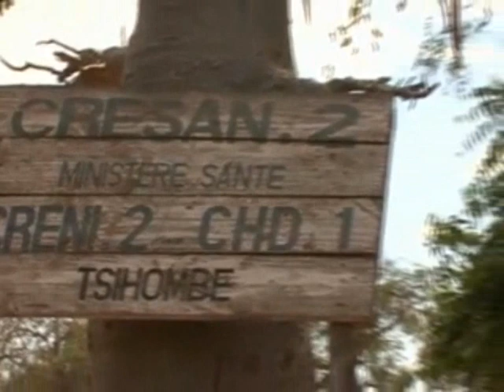SYKLgi - Climate Change in Madagascar P1/2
Part 1:
Anjali Nayar visited a pioneering project in Madagascar that's aiming to protect one of the country's few remaining forests. It's hoped that projects like this will help curb global warming. But first, these projects must overcome the poverty and political upheaval common to most developing countries

Part2:
A quiet crisis, caused by climate change is playing out in Madagascar. The south has always been dry, but biannual rains meant farmers could survive. In the last two years those rains have failed, rivers have run dry and crops have died.